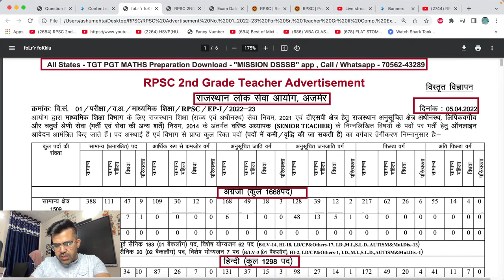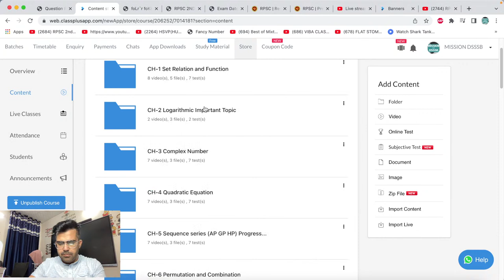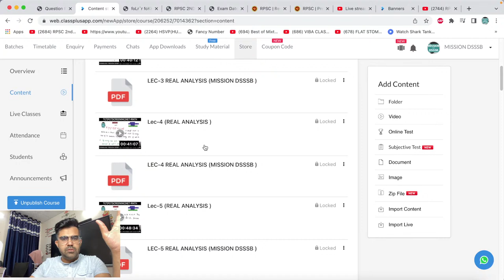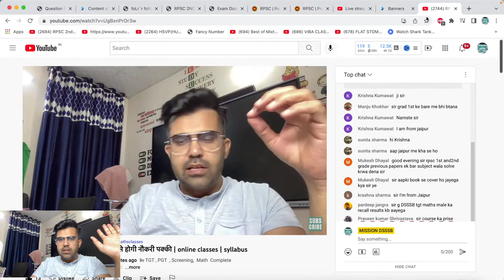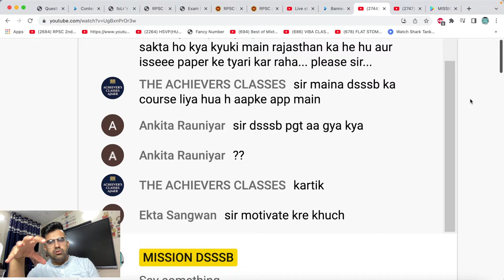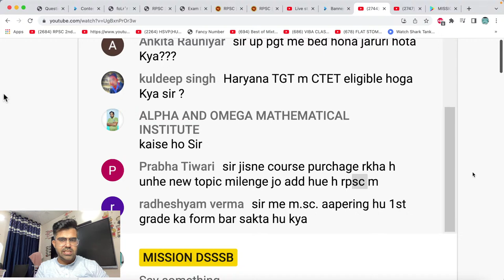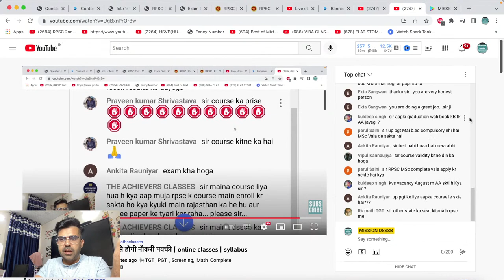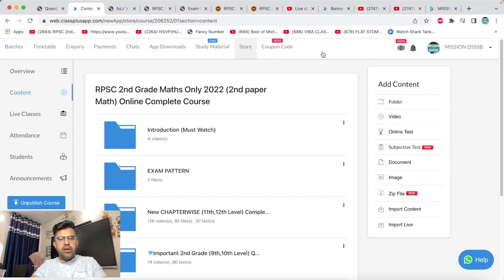RPSC 2nd grade maths Special ऐसे होगी नौकरी पक्की | online classes | syllabus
[Note: In iPhone  ✓ Org Code: MD ]
💻Web/pc/Laptop में चलाने के लिए इस website पर जाए👇
【Org code मांगने पर 👉 md  लिखिए ओर उसके बाद verify पर click कीजिये】

मैराथन HTET TGT MATH 2018 ➜
मैराथन2 HTET TGT MATH 2019 ➜
dsssb tgt exam date 2021